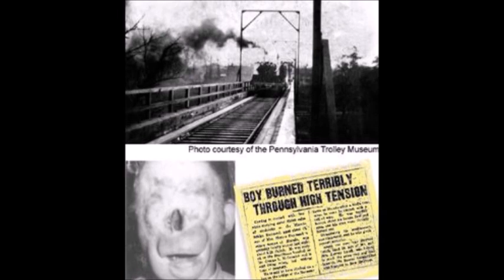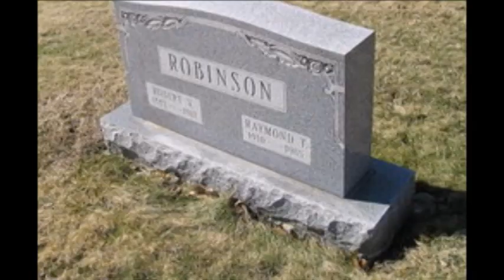Ο Άνθρωπος χωρίς πρόσωπο, που κυκλοφορούσε μόνο τη νύχτα!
Στην πολιτεία της Πενσυλβάνια, τις πρώτες δεκαετίες του 20ου αιώνα, έκανε την εμφάνισή του ένας τοπικός θρύλος. Εκείνος του «Charlie, του ανθρώπου χωρίς πρόσωπο», του «Πράσινου Άντρα», του «τέρατος της Beaver County».
Εκεί λοιπόν, όπως έλεγε ο θρύλος, τις νύχτες εμφανιζόταν ένας άντρας με παραμορφωμένο πρόσωπο, που ήταν και λίγο πράσινο, και που παρακολουθούσε όποιον τύχαινε να κυκλοφορεί έξω..
Οι φήμες για το πως είχε καταλήξει να παραμορφωθεί έδιναν και έπαιρναν. Οι περαστικοί δεν έδιναν σημασία. Ωστόσο, σε αντίθεση με άλλους τοπικούς θρύλους, αυτός ήταν εν μέρει αληθινός. Γιατί αυτός ο άνθρωπος υπήρχε.
Και τον έλεγαν Raymond Robinson..